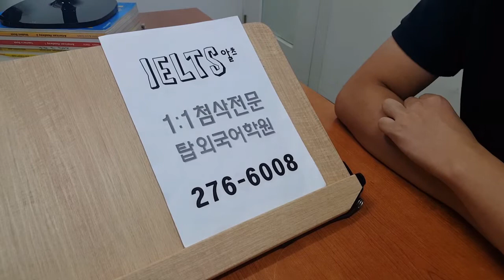전주 IELTS 아카데믹 탑외국어학원 전북대 토플 190916